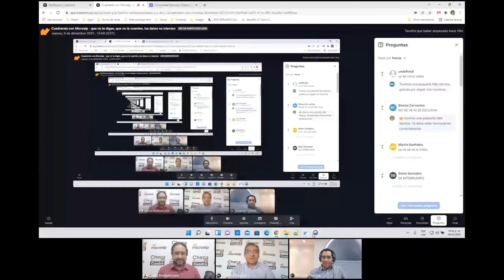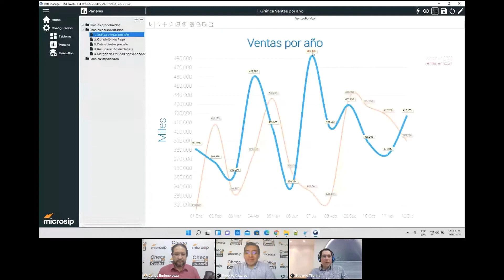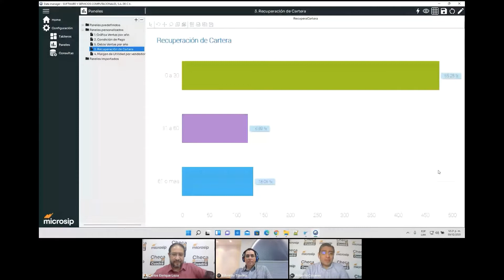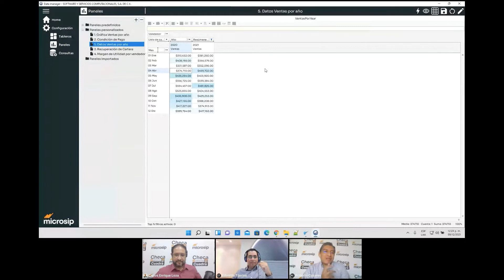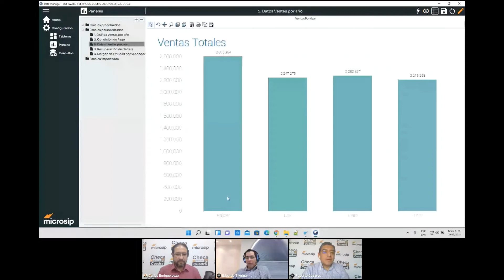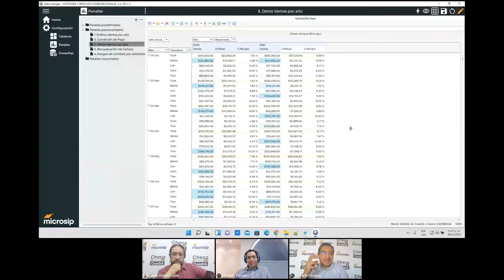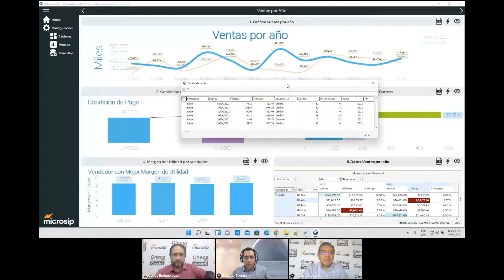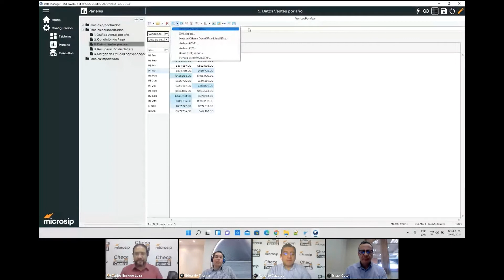Checa pero no cuadra: que no te digan, que no te cuenten, los datos no mienten. Segunda parte.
Te invitamos a ver la grabación de la segunda parte del Talk Show de Microsip "que no te digan, que no te cuenten, los datos no mienten" en donde nuestros invitados, Roberto Cázares y Eduardo Tijerina nos hablaron sobre el Data Manager, el nuevo módulo de inteligencia de negocios de Microsip.